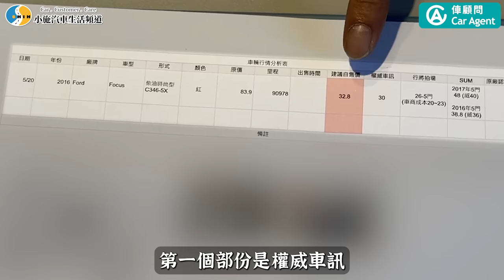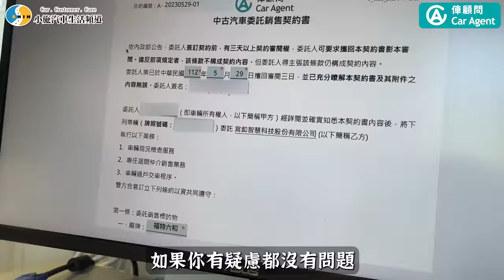【小施汽車】是什麼樣的車讓小施直接不收?/ 2016 Ford Focus 4D TDCI / ft.G7車庫柒號 小六